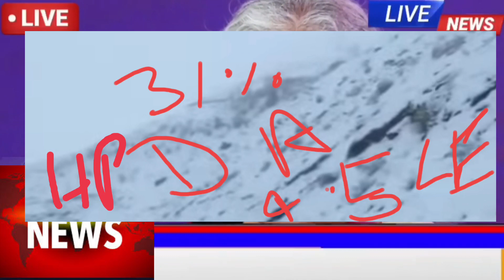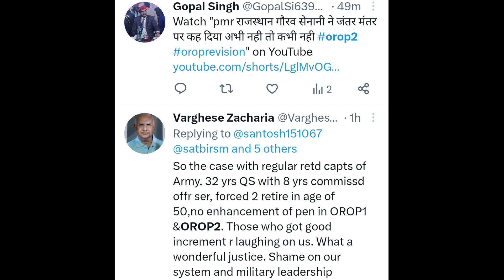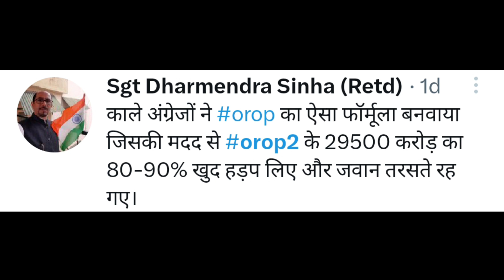खुशखबरी,orop letest news nps हटा कर ops लागू Subedar pmr OROP2 ARREAR sainiksamachar pension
खुशखबरी, sparsh OROP-2 पेंशन PCDA Subedar DA/DR | OROP ARREAR pension Equal MSP

arrear,pension,roop,orop,property,orop2,old pension scheme,allowance,subedar,sainik samachar
OROP 2
OROP-2
OROP EX-SERVICEMAN
OROP PENSION
OROP NEW NEWS
OROP1
OROP3
PCDA
PCDA ALLAHABAD
PCDA NEWS
PCDA OFFICE
PCDA SPARSH,
arrear,
suberdar,
jantar mantar ,
allowance ,
pension,
government,
retirement,

SPARSH
PCDA PENSION
PCDA PENSION ALLAHABAD PPO STATUS
PPO STATUS
PCDAO
PCDA ALLAHABAD PPO DOWNLOAD
sainik samachar
sainik welfare YouTube channel
orop table
pension portal
PCDA
OROP ARREAR PAYMENT SCHEDULE
DGR JOB
ONE RANK ONE PENSION
AGNIVEER
AGNIPATH SCHEME
ARMY NEWS
FAUJINEWS
Defence news